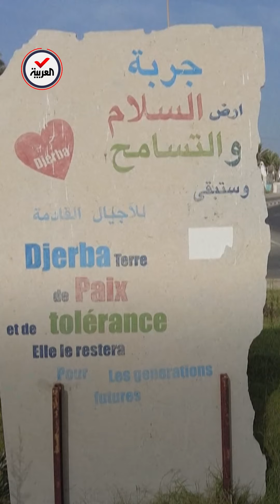"جزيرة الأحلام" جربة التونسية على لائحة التراث العالمي لليونيسكو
تلقب بـ "جزيرة الأحلام".. جربة التونسية تنضم إلى قائمة المواقع المصنفة لدى منظمة اليونيسكو كتراث عالمي
لمعرفة أحدث المستجدات.. عبر البث المباشر من هنا ⤵
وبإمكانكم متابعة العربية على منصات التواصل